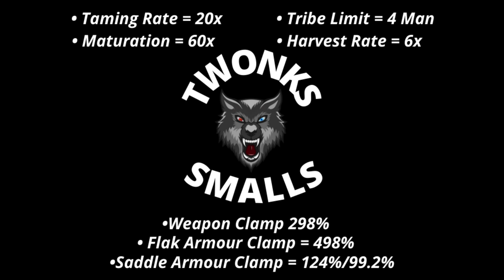The Most Easiest Server War EVER! - Ark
💻PC Spec
💻Intel i9 11900k
💻32GB Ram
💻3080 10GB
💻240hz AOC Optic 27' Monitor
💻144hz AOC 27' Monitor
💻Wireless GPRO

2015